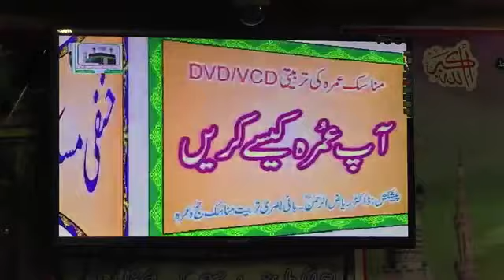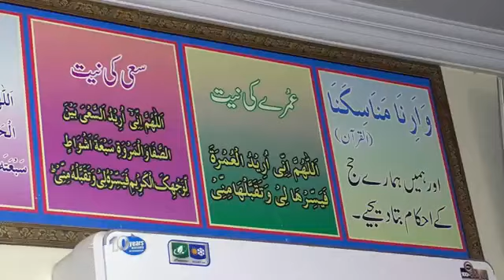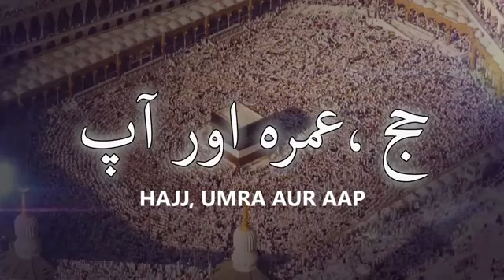HAJJ, UMRAH AUR AAP Dr Tariq Mehmood Hajj Umrah Training360p